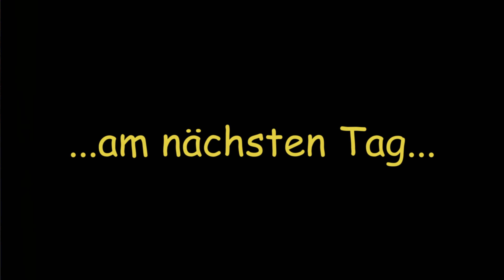E - Chopper Teil 15: Hubbelreifen is´ wech`!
Es hubbelt nicht mehr, endlich!
Hier mein erster wirkliche "Joy-Ride"